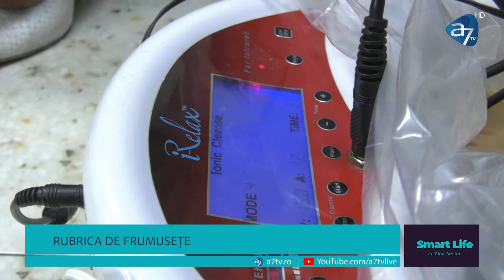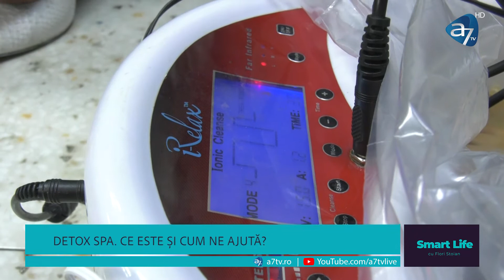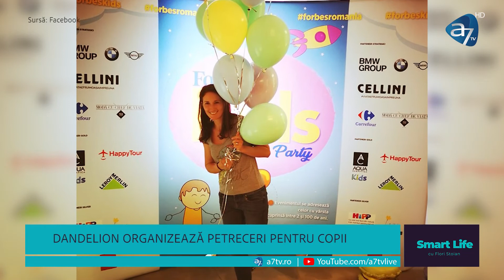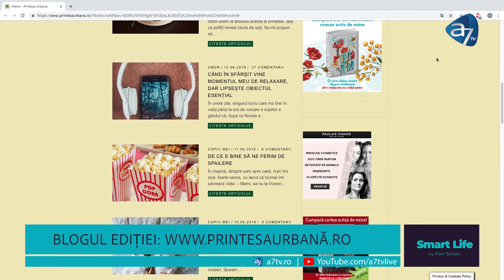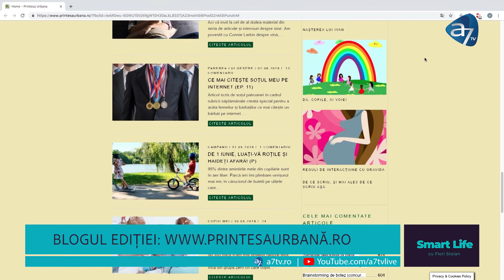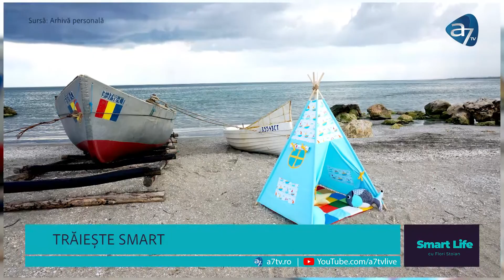Smart Life - De câte costume are nevoie bărbatul modern? - cu Flori Stoian